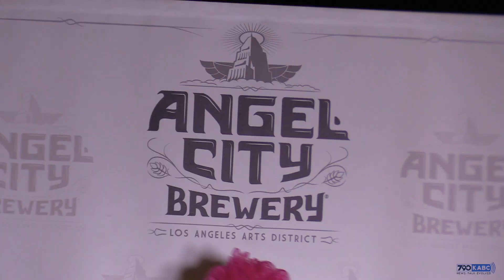BRAD PAISLEY, BENEFITTING THE TOM SHERAK MS HOPE FOUNDATION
A rare acoustic performance by Brad Paisley benefiting the Tom Sherak MS Hope Foundation.

November 21ST, 2017 at The Saban Theatre, Beverly Hills